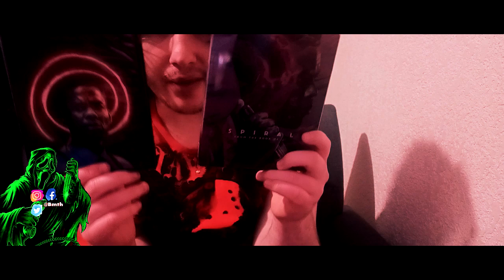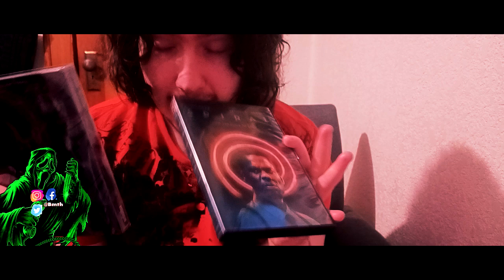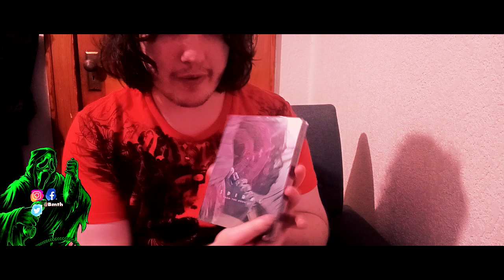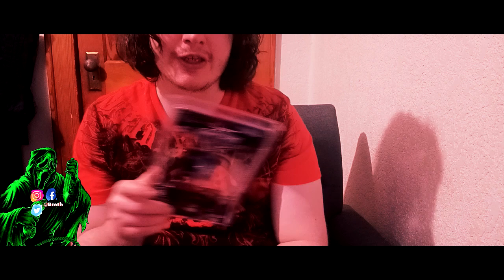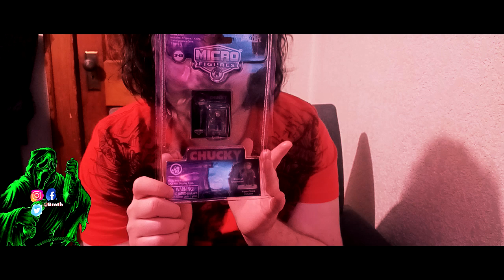Horror Movie Collection Update July (2024)